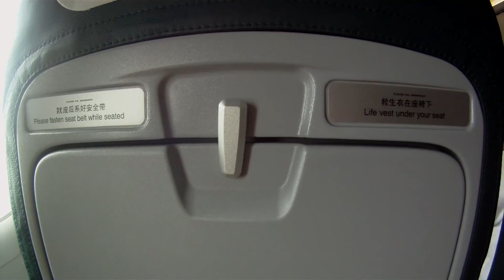Heavy Turbulence after takeoff from Shanghai Pudong International Airport! 1080HD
Heavy Turbulence after takeoff from Shanghai Pudong International Airport! (1080HD)Heavy Turbulence after takeoff from Shanghai Pudong International Airport! (1080HD)aviationjobs